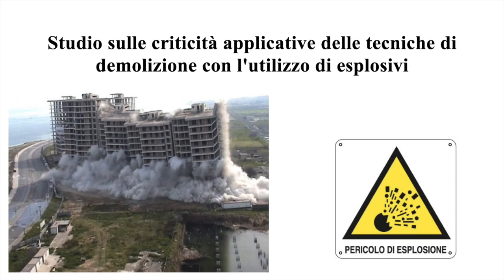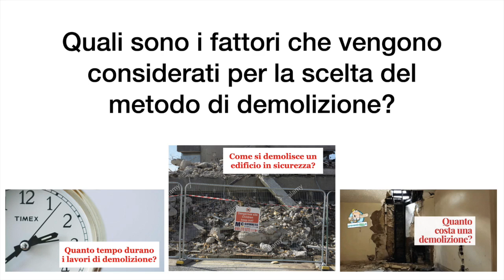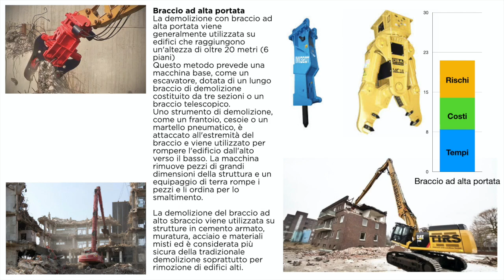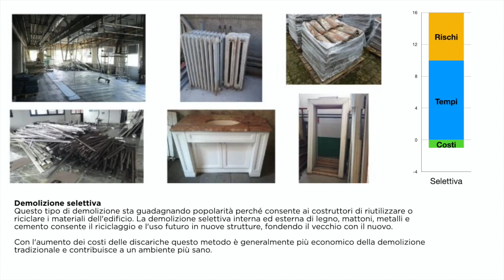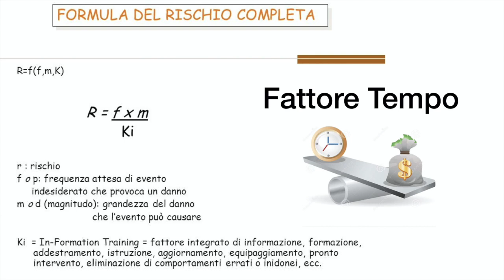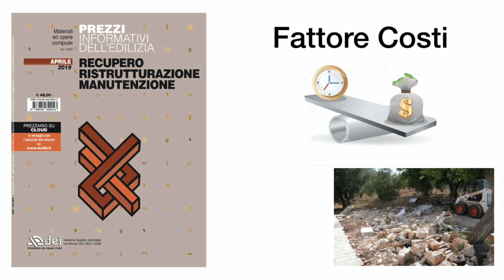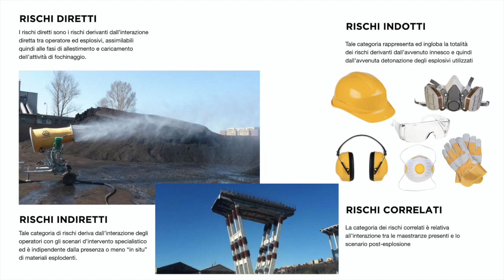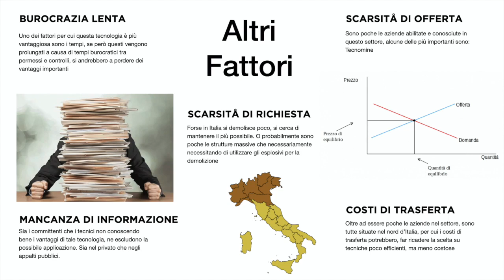Presentazione Tesi 2.0